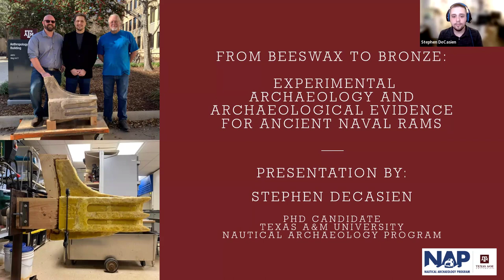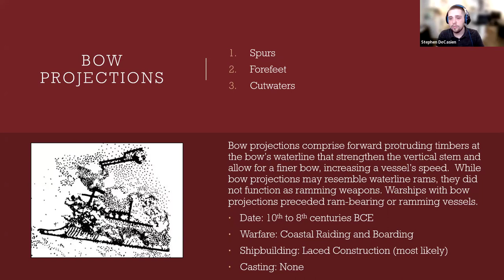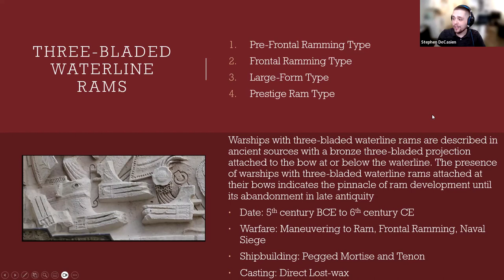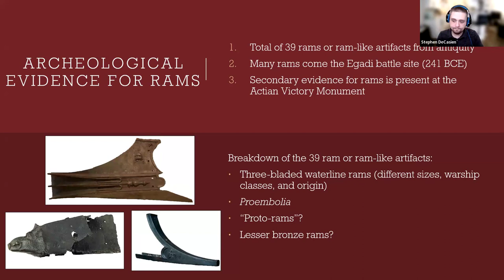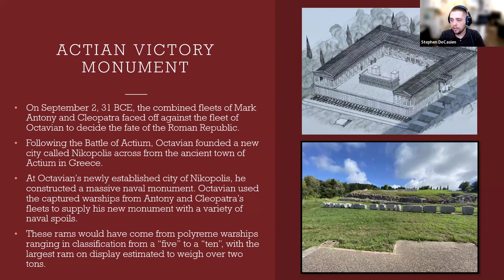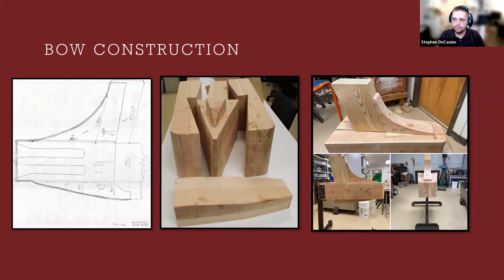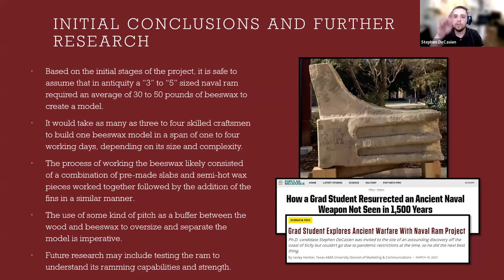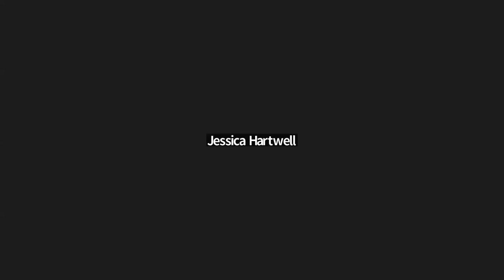From Beeswax to Bronze - Experimental Archaeology and Archaeological Evidence for Ancient Naval Rams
Stephen DeCasien, Ph.D. candidate at Texas A&M University

For nearly a millennium, the most common maritime weapon in antiquity was the bronze naval ram. Recent efforts in underwater and experimental archaeology have provided scholars with a useful new perspective on naval rams. The scheduled presentation examines the archaeological evidence for naval rams to provide a comprehensive understanding of the ram’s history and production. The presentation will explore the archaeological evidence for rams, especially at Actium and Egadi, as well as the modern-day experimental archaeological project of recreating a full-scale ram using ancient methods. Examining the archaeological evidence allows us to better understand the significance of rams and ramming warfare to the political, economic, and military landscapes of the ancient world.
About the Author:
Stephen DeCasien is a Ph.D. candidate at Texas A&M University studying Nautical Archaeology in the Department of Anthropology. His research interests are Greek and Roman maritime history and archaeology, with a special focus on naval warfare, naval rams, and warships. Recently, Stephen was the primary researcher of an experimental archaeology project that successfully cast the first bronze naval ram in over 1,500 years based on ancient methods. Stephen earned his MA in Ancient History from the University of South Florida in 2019. In addition, he attended the American School of Classical Studies at Athens (ASCSA) as part of the Summer Session group of 2018 and the American Academy in Rome (AAR) as part of the Classical Summer School group of 2022. He has participated in nautical related archaeological fieldwork in both Greece and Italy. He currently runs communications for RPM Nautical Foundation (RPMNF) which conducts underwater archaeological surveys at the Battle of the Egadi Islands site in Sicily.